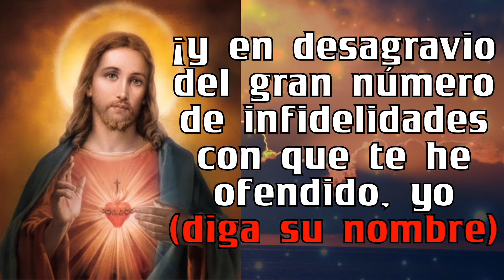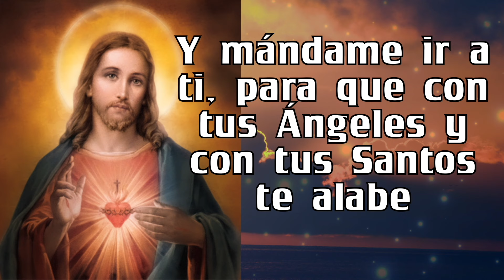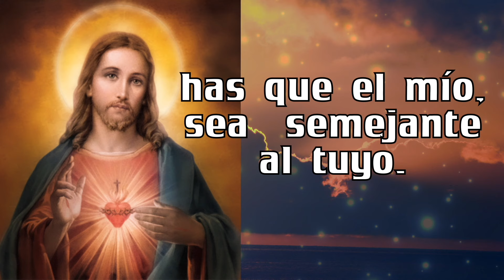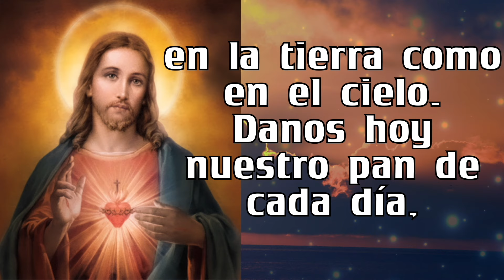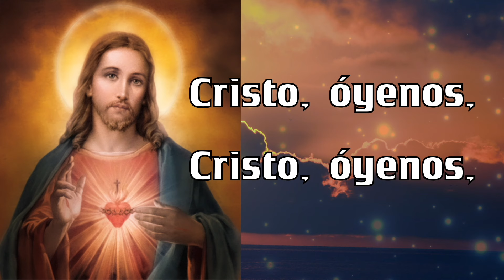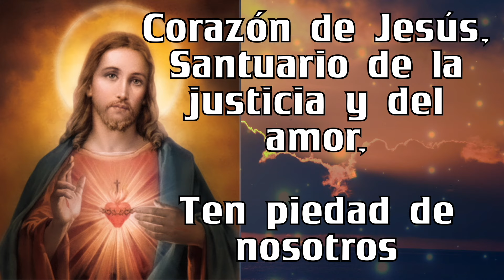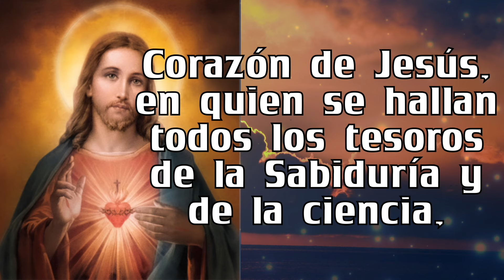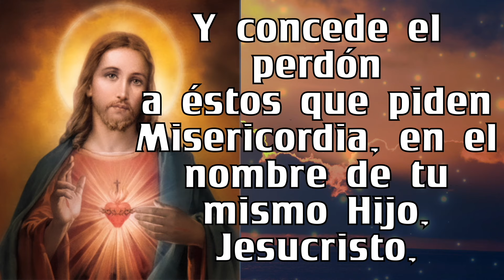ROSARIO DE HOY Rosario al SAGRADO CORAZÓN DE JESÚS ❤️❤️ de hoy DOMINGO 🙏🏻🙏🏻 29 de SEPTIEMBRE 💐🌹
ROSARIO DE HOY 5 minutos de ORACIÓN Rosario al SAGRADO CORAZÓN DE JESÚS ❤️❤️ de hoy DOMINGO 🙏🏻🙏🏻 29 de SEPTIEMBRE 💐🌹

GRACIAS !
BENDICIONES !